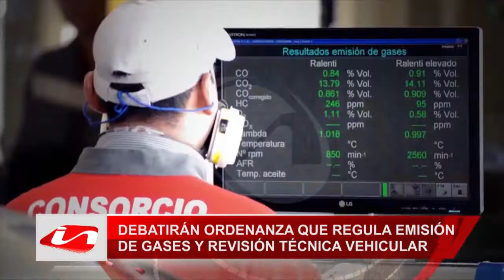Debatirán Ordenanza que regula emisión de gases y Revisión Técnica Vehicular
La ordenanza que regula el control de emisión de gases y la revisión técnica vehicular en la ciudad, entrará en segundo debate este martes por parte del Concejo Cantonal, aquí también se revisará las disposiciones finales que tratan sobre la renovación de la flota vehicular de buses públicos